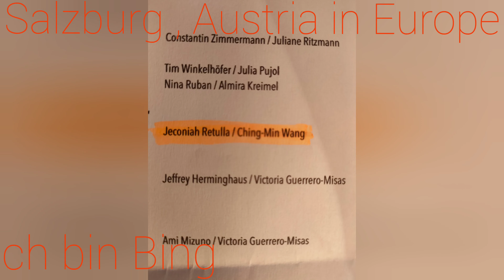Jec Retulla fr. the Phils, a vocal soloist, student of Conservatory School Of Music in Austria.